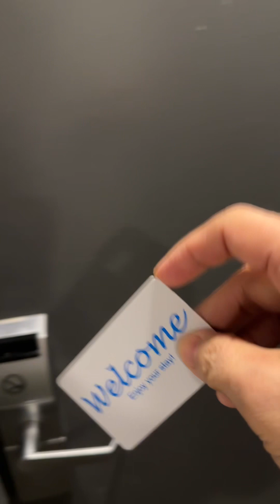My Employer Booked Me a 5 star Accommodation 😱 Buhay ofw buhay Seaman